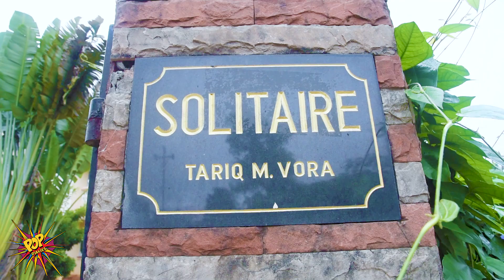This Bungalow In Lonavala Will Cost You INR 500 Per Person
To Sum Up – Solitaire Holiday Home is a beautiful bungalow in Loanavala located in the Tungarli Hills with all the necessary facilities and probably one of the best bungalows when it comes to ‘Value For Money’. This home is a spacious 4BHK with a big lawn perfect for parties and get together’s. Fahad is a great host who makes sure his guests are being provided with excellent hospitality and comfort. The entire bungalow comes at a price of INR 5000 per night. Gang up with your 10 friends and book this place for INR 500 Per person and have the time of your life.
The caretaker of this bungalow is Anil Bhai who knows the art of making perfect tea for his guests and will also look after your food arrangements if requested in advance. The view from the first floor of this bungalow is breathtaking and worth the money spent. So what we are saying is that monsoon's are about to end and you should not miss this retreat at such a low price.

You can call Fahad to book this property